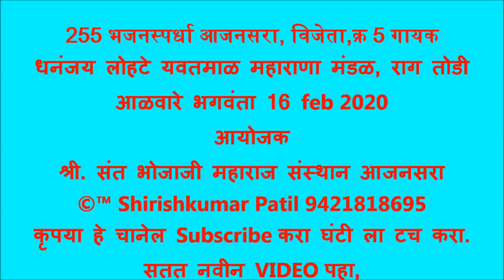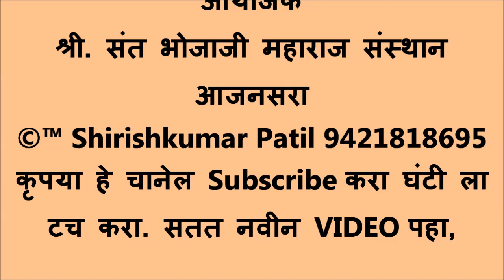255 भजनस्पर्धा आजनसरा, Best गायन, धनंजय लोहटे यवतमाळ महाराणा मंडळ, राग तोडी, आळवारे भगवंता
आळवा रे ! भगवंता । सदा चालता बोलता ॥ धृ ।।

रहा त्याच्याचि चिंतनी । भटकू नका आडरानी ॥ १ ।।

मुखे हदा सत्य बोला । त्यागा विषयांचा गलबला ॥ २ ।।

तुकड्या म्हणे गर्व सोडा । वागा संती दिला धडा ॥३ ।।

10 } रामाजी कोपरकर
1 } कृष्णा महाजन 2 } शंकरराव ठाकरे 3 } अंकुशराव वैरागडे 4 } प्रभाकर  5 } निळकंठ आष्टनकर  6 } पिंटू आष्टनकर 7 } दिलीप ढवळे 8 } सुभाष रेवतकर 9 } विनोद आष्टणकर 10 } संजय कोसुरकर आणि समस्त ग्रामवासी आजनसरा.